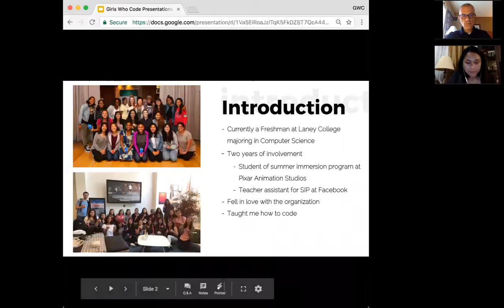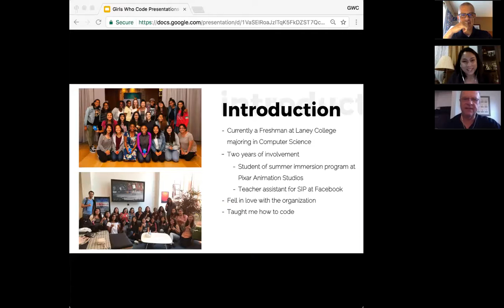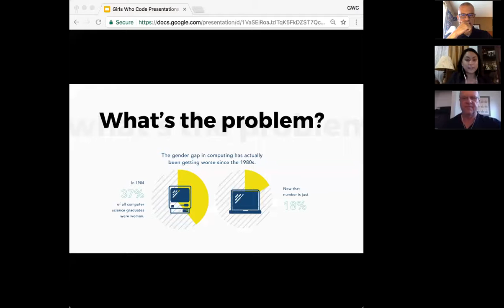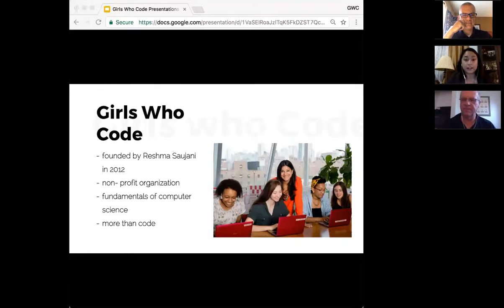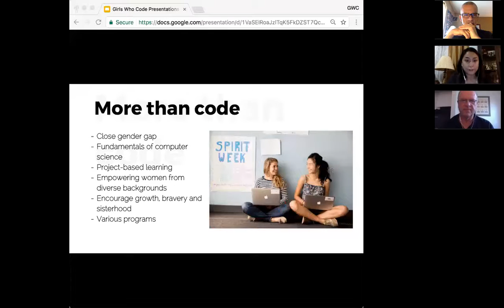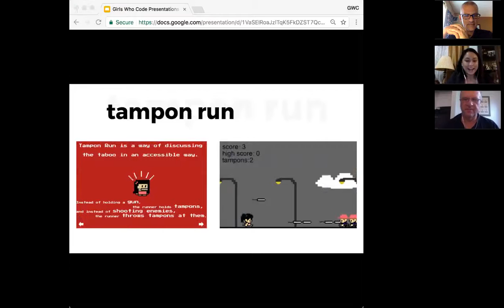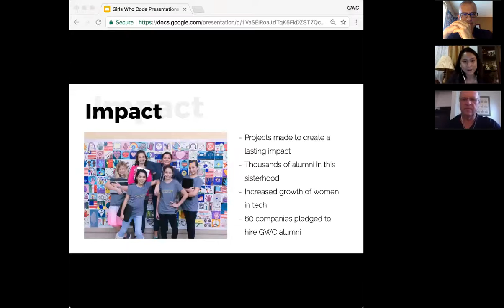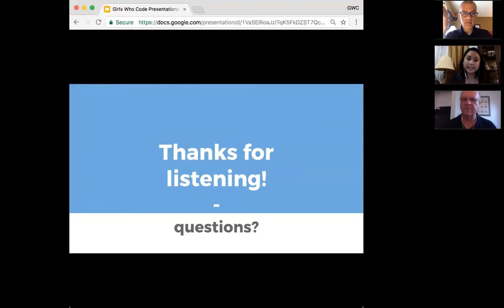Girls Who Code with Danielle Pabilona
This is a recording of a presentation by Danielle Pabilona for the Rotary eClub of Silicon Valley about the Girls Who Code program for the meeting the week of August 21, 2017.